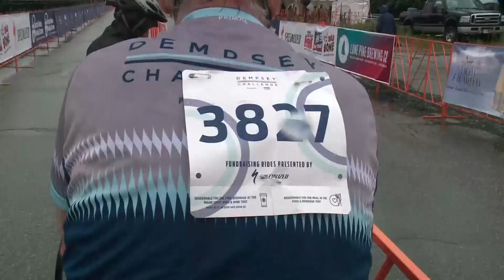Patrick Dempsey speaks with NEWS CENTER Maine ahead of annual Dempsey Challenge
It's the 15th year of the Dempsey Challenge, which is an event for runners or walkers or cyclists to raise money for the Dempsey Centers in Maine.